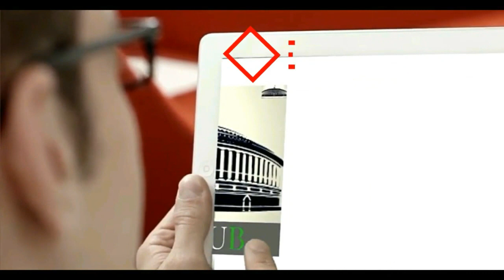Virender Sehwag Speech in Haryana Elections 2019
Virender Sehwag विधानसभा बेरी से कांग्रेस प्रत्याशी रघुबीर सिंह कादयान की चुनावी जनसभा को संबोधित करते हुए।